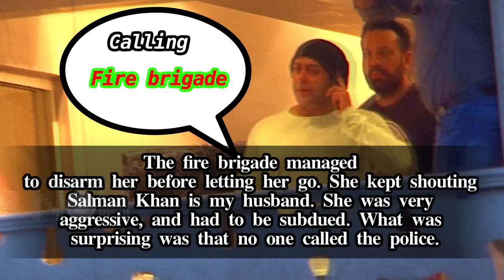Salman Khan's Mystery Wife Creates BIG DRAMA At Galaxy Apartments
‘Salman Khan is my husband’, claims a lady who barged into his home Galaxy Apartments.